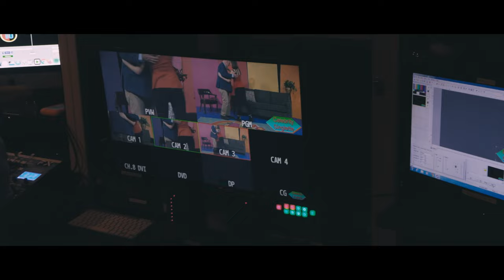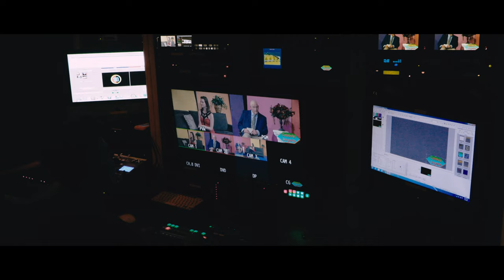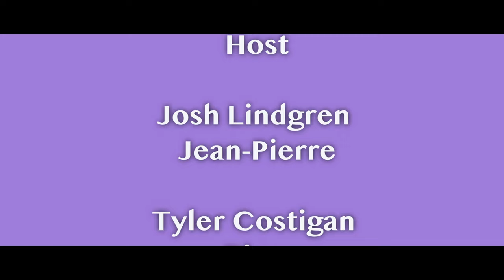PMC's Smedly - A PMC Movie